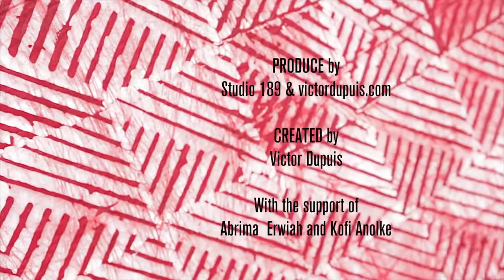STUDIO ONE EIGHTY NINE I The Art Of Hand-Batiking (Cape Coast, Ghana)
Studio One Eighty-Nine collaborates with artisans in the Cape Coast area of Ghana near the first slave castles built in the 17th century to preserve the ancient art form of Batik. The cloth is first washed, soaked and beaten with a large mallet. We draw patterns with a pencil that is later carved into their shape in wood or in a sponge. They are then dipped in hot wax, which functions as a dye-resist. The wax is applied using tools such as a sponge or wooden stamp. The artisan mixes dye just as a painter
mixes paint to achieve the desired hue. After the cloth is dry, the resist is removed
by boiling the cloth. No two pieces of textile will ever be exactly the same, each piece is a work of art, each piece is a painting. It takes 1-2 days to hand-batik fabric for an item such as a dress or a pair of pants. S189 employs 2-3 artisans depending on the volume of production. -Source

ABOUT
STUDIO ONE EIGHTY-NINE (headquartered in Ghana, West Africa and USA) is a social enterprise that provides a platform to help promote and curate African and African-inspired content and brands through worldwide distribution and manufacturing of our private label artisan produced collection as well as through our support of other brands. We focus on empowerment, creating jobs and supporting education and skills training. The first collection launched on February 14th, 2013 in honor of One Billion Rising.

Created by Rosario Dawson and Abrima Erwiah, the mission of Studio OneEighty Nine and the idea for Fashion Rising took shape following a trip with V-Day in February 2011, through Kenya, Burundi and Rwanda to Bukavu in the Democratic Republic of Congo for the opening of the City of Joy. -Source

MISSION
To use Fashion as an agent for Social Change, turning challenges on the ground into opportunities